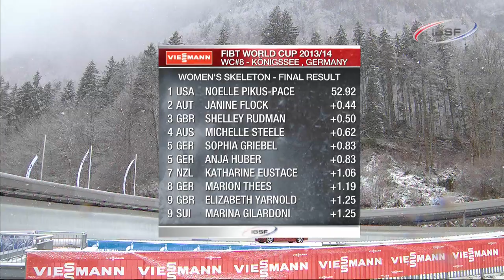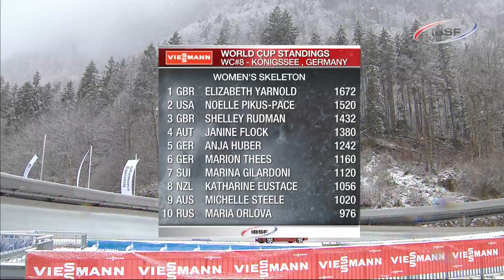FIBT | Women's Skeleton World Cup 2013/2014 - Königssee Highlights